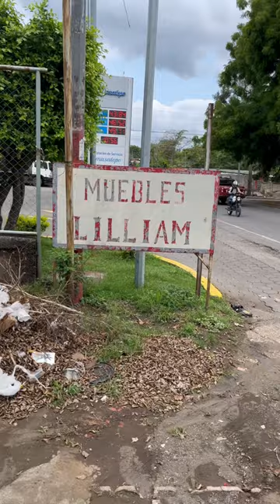Furniture Shopping at Muebles Lilliam in Masatepe Nicaragua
We traveled to the Masaya, Nicaragua area to the Pueblo Blanco of Masatepe where Muebles Lilliam showed us around their factory and we got to see the furniture that they offer there.